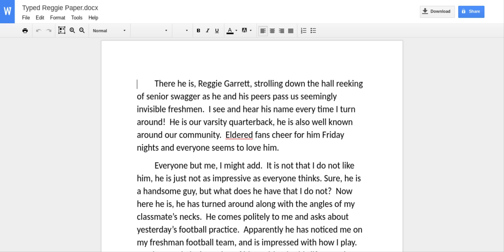Reggie Intro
A very brief introduction into the Reggie Garrett 3rd person narrative.